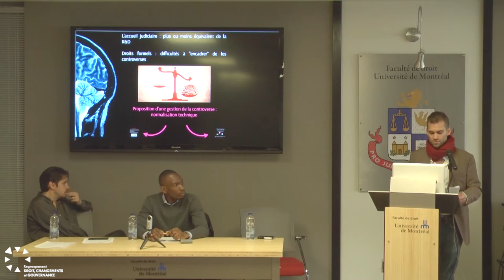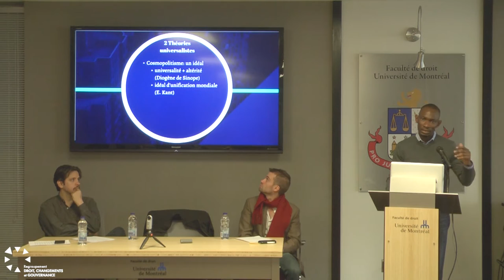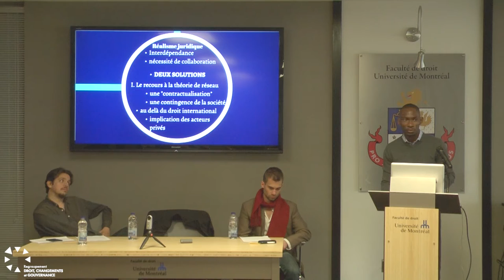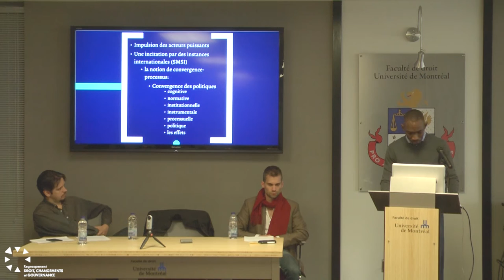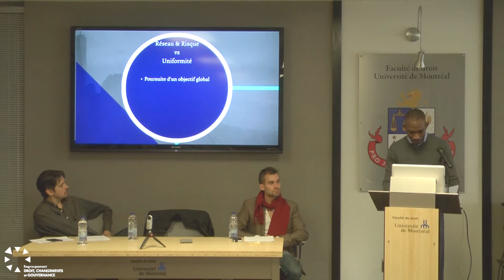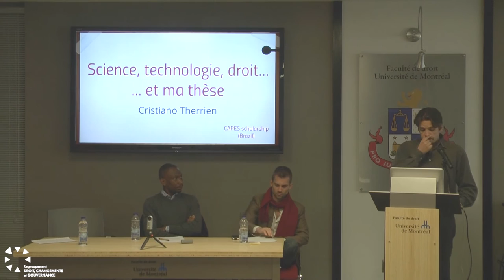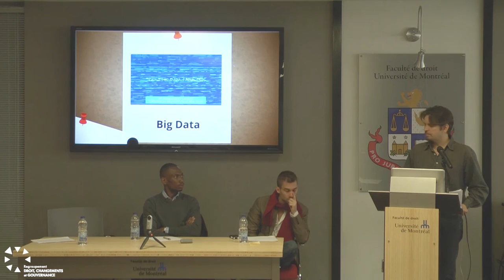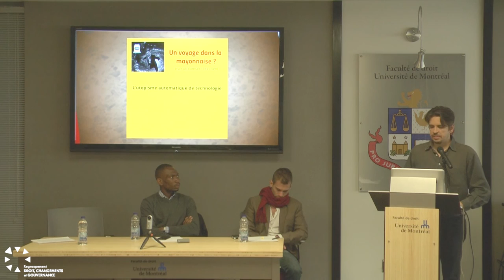Congo, Genevès & Therrien | Science & Technologie : l’embrasement des paradigmes juridiques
Dans le cadre des Midi-conférences des jeunes chercheurs, le Regroupement Droit, Changements et Gouvernance présente la conférence de Ibrahim Patrick Congo, Victor Genevès et Cristiano Therrien autour du thème suivant : « Science & Technologie : l’embrasement des paradigmes juridiques ».